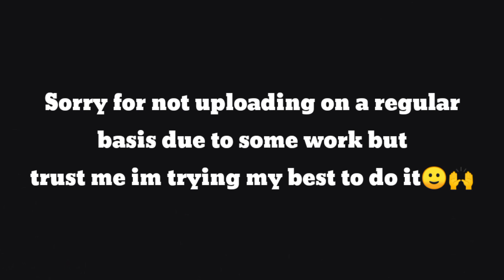Best AR so far✌️in CALL OF DUTY MOBILE!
Welcome back to the channel guy's in today's video gonna play😂.

Comment down some New games there to try and you wanna see me to play them🙏